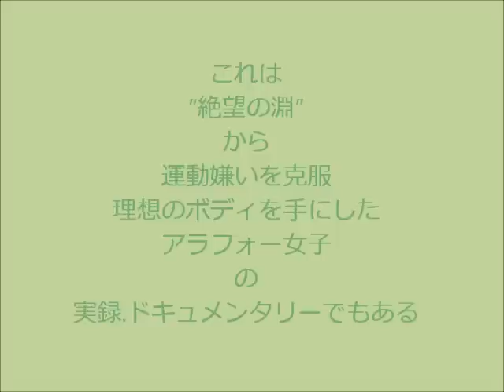1ヶ月でスッキリボディになる骨盤フィットネス デラックス版 【前半】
話題の骨盤フィットネスの、「1ヶ月でポッコリお腹を引っ込める」プロジェクト前半のデラックス版です。骨盤フィットネスインストラクターになりませんか！興味のある方はこちらへこちらの後半パートと合わせて 週に２回以上を目標に行いましょう。一ヶ月後うふふな変化が起こる可能性大ですよ♪　エクササイズをしながら正しいダイエットの知識を学べ、成長期の子供たちにも有益な内容！登録やシェアも大歓迎です。

□　池田俊幸のフィエイスブック（申請歓迎）

□　池田俊幸　最新イベント・セミナー情報